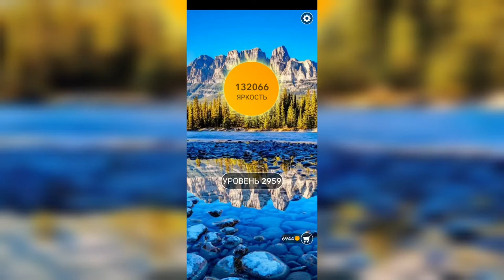Word / Слово Крест: Поиск русского кроссворда / Уровень 2959